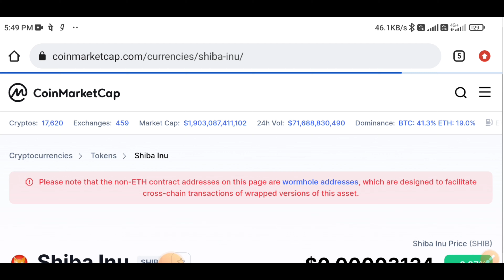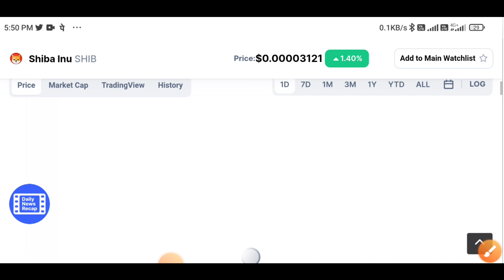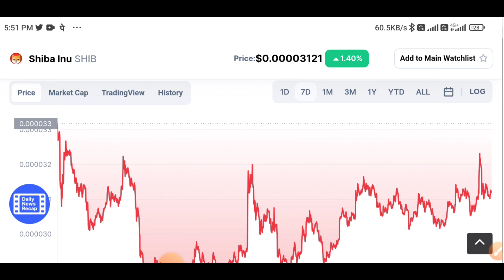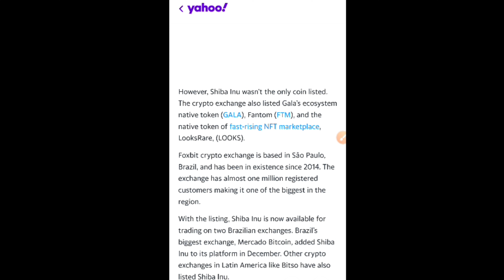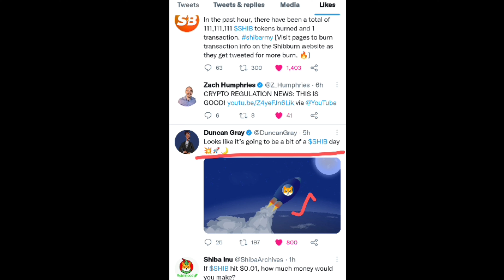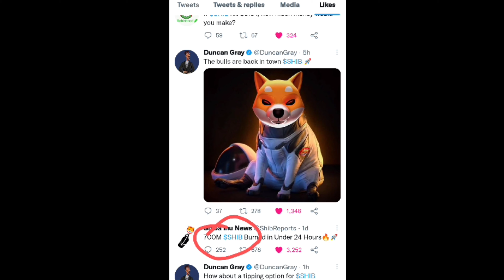shiba inu 44% bullish | 10T Burning 😳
Shiba Inu Coin Big Update
shiba inu price pradiction
shiba inu holders
shiba Inu listing Robinhood
shiba inu listing foxbit

👉i use ___

shiba inu market doun
shiba inu big support
crypto currency tax news